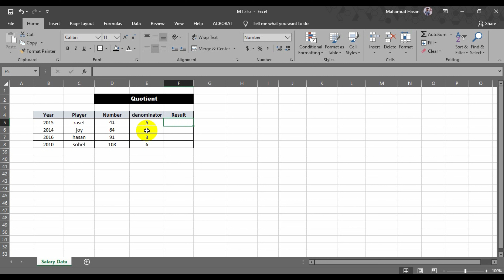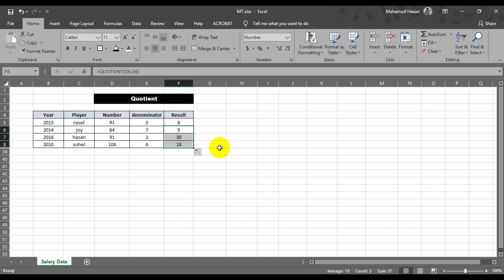MS Excel QUOTIENT Function|QUOTIENT Formula in Excel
MS Excel QUOTIENT Function | QUOTIENT Function | QUOTIENT Formula in Excel | QUOTIENT Formula | MS Excel Bangla